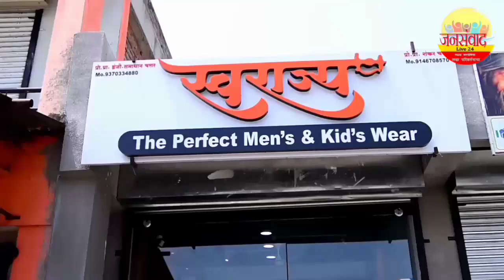आ.थोरात यांनी निर्माण केलेल्या साखळी बंधार्‍यांमुळे जलसमृद्धी-दुर्गाताई तांबे:देवनदीचे जलपूजन..!!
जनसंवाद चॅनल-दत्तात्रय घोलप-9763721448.